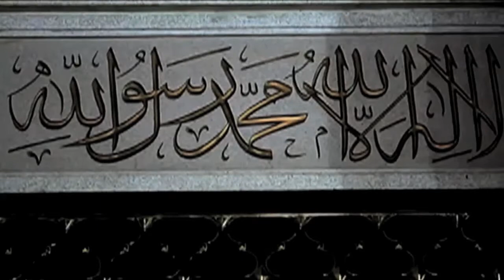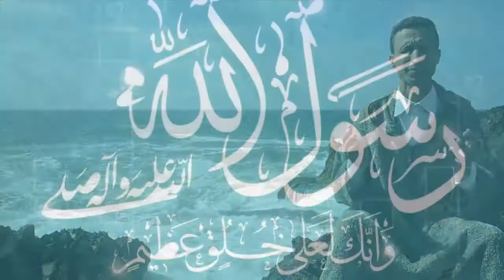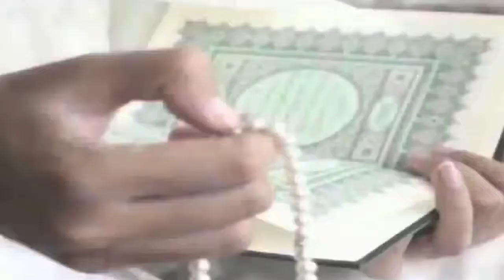أمداح نبوية مغربية //الحمد لله // amdah //maroc // VIDEOS CLIP //HD //MEZOUAR ALMAGHRIBI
الموسيقى الروحية.أمداح نبوية مغربية .اناشيد إسلامية.مديح نبوي.ادعية ربانية . السماع الصوفي.ابتهالات.الموال.الموشحات الشرقية الطربية. اغاني دينية.الثرات العيساوي.الملحون.
مسعود كُرتِس حمود الخضر. برنامج شدى الالحان. القناة الثانية دوزيم. مجموعة الزاوية/ امداح نبوية مغربية  .new 2017 HD  / أناشيد إسلامية دينية. البودشيشية  HD Groupe Zawya Boutchichiya // مجموعة الزاوية البودشيشية / tvm
فاس. مكناس . الرباط . أكادير.الدار البيضاء . أزرو .أصيلة . الجديدة . الحسيمة . الخميسات. الصخيرات / الصويرة | العرائش . القنيطرة . الناظور.المحمدية | برشيد.تطوان . تمارة  خنيفرة. سبتة . سيدي قاسم/ سطات . سلا .سيدي بوزيد | طنجة. القصر الكبير. مراكش . مليلية .
-السعودية- الرياض. فلسطين -. البحرين- المنامة- .قطر- الدو حة .
- عمّان .الكويت- الكويت. -لبنان- بيروت - مصر - القاهرة .ليبيا- تونس- تونس. - المغرب- الرباط. مورتانيا- ألامارات-
Maher Zain . اناشيد ماهر زين/ اناشيد الروضة - الاطفال - بدون موسيقى. افراح اسلاميه متنوعه.. اروع اناشيد. تحميل. انشودة يامكــة. mp3.القرآن. عبدالرحمن الكندري. إسماعيل بلعوش بدون موسيقى. أناشيد و أمداح رائعة . anachid rif .sans instruments. Anachid MARIAGE. أناشيد زواج. اناشيد مشارى راشد العفاسى ا.Arabic Version .محمد صلى الله عيه وسلم .Fes Festival of World Sacred Music. Sufi Songs of Morocco .Vidéo clip Amdah Nabawiya . جديد مجموعة.. ساعة كاملة.. تجويد رائع للشيخ العيون الكوشي -Sami Yusuf.امداح نبوية مغربية .islamic Arabic song nasheed..English Islamic Song - beautiful Quran recitation. mariage marocain. قـاعـة الحـفـلات .ISSAWA. عرس Salle des Fêtes . heart voiceجديد Music . البردة للإمام البوصيري - أداء فرقة المادحين ...الشيخ كشك Turkish Sufi Music. حسين الجسمي.. محمد عساف .Arabic Music from United Arab of الامارات.افلام مغربية. كاملة. فيلم..العدالة والتنمية. صباح فخري -. فضل شاكر. fadel shaker .Jarash Festiva - George Wassouf . مهرجان. جرش الأردن - جورج وسوف. وائل جسار. طربيات .ibrahim tatlıses. yanlızım dostlarım . أناشيد أطفال بيبي . طيور الجنة. مجموعة أحباب المصطفى المغربية. المنشد مزوار المغربي. مجموعة بدر Groupe badr Anachid. Awakening Records. inshad Art & Melody - إنشاد فن ونغم .الرقية الشرعية من العين السحر. الراقي المغربي.. khalid bennani .خالد بناني. Sama soufi Maroc Assadissa امداح الحاج محمد البراق. centre islamique culturelle Association Mosquée masjid . wonderful islamic. Arabic song. Nasheed.اجمل نشيد. .English Islamic Song.للا خيرة أفزاز. Quran recitation..bouzebal الطرب .الأندلسي .Bajeddoub. Andaloussi– باجدوب.Egypt Sufi Music قصيدة البردة للإمام البوصيري - أداء فرقة المادحين عمر بن الخطاب رضي الله عنه.الشيخ كشك Turkish Sufi. - محمد عساف. الحضرة الشفشاونية . Arabic Music Emirates. الامارات. best song. Bayanshop.محمدالسادس.Mohamed6- rachid chow.الشيخ الداعية نهاري. الداعية.